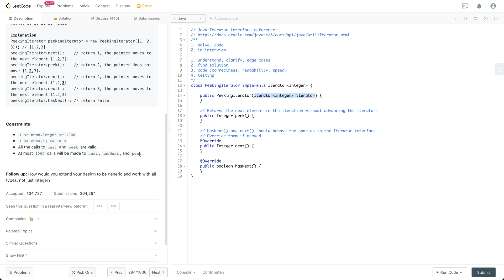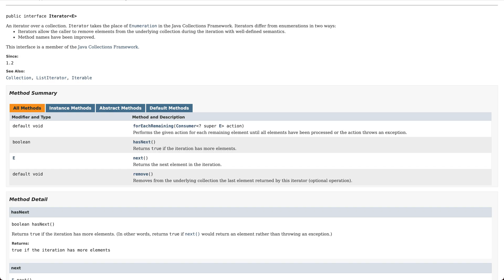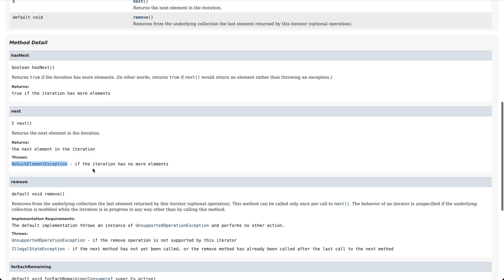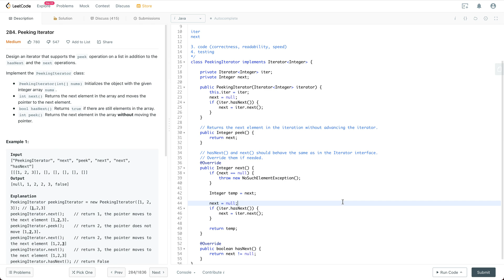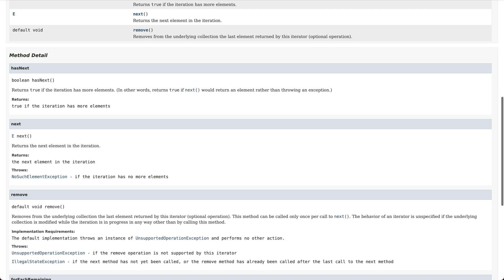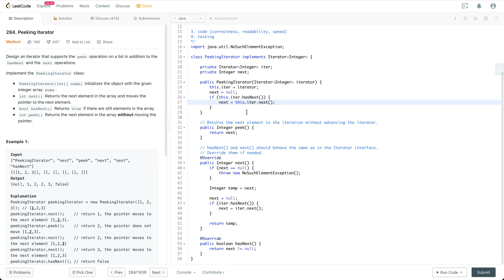Amazon Coding Interview Question | Leetcode 284 | Peeking Iterator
In this video, we introduce how to solve the "Peeking Iterator" question which is used by big tech companies like Google, Facebook, Amazon in coding interviews. We also cover how to behave during a coding interview, e.g. communication, testing, coding style, etc.

I will keep updating this channel with videos covering different topics in interviews from big tech companies.

Problem classification (e.g. data structure, algorithm, company, leetcode) and video